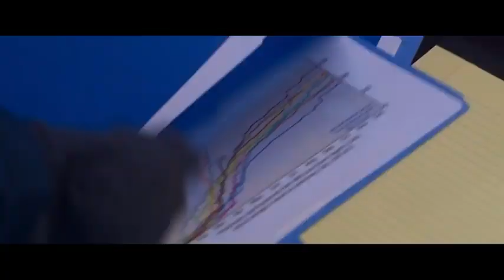CONTINENTAL SPLIT Movie Trailer 2024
When a fault threatens to split the U.S., a desperate team of seismologists and government agents race to prevent disaster as the clock ticks down.

Director:  Nick Lyon
Writers: Gil Luna, Joe Roche
Stars: Jessica Morris, Chris Bruno, Crew Morrow